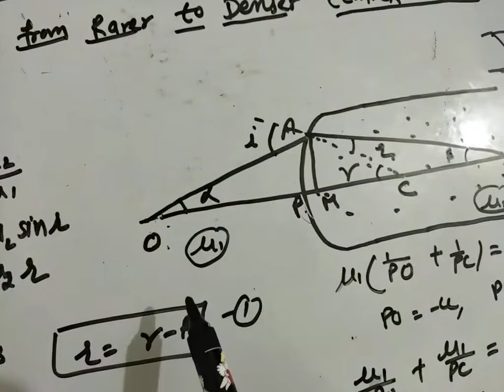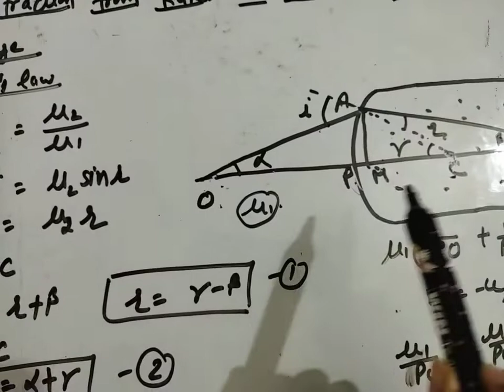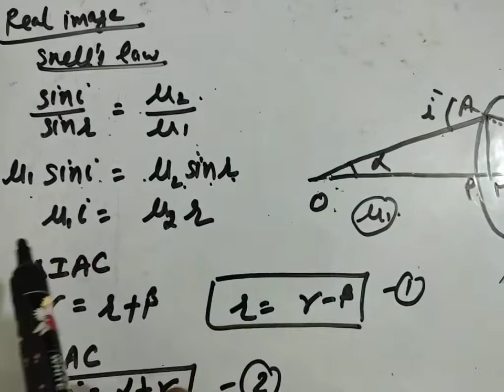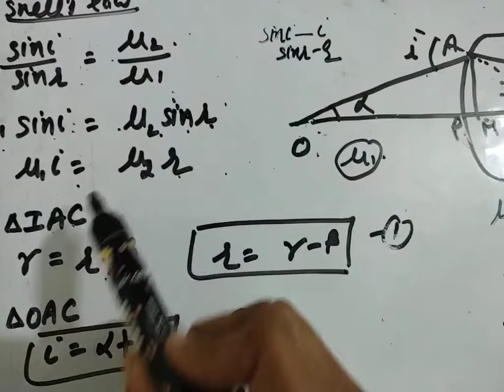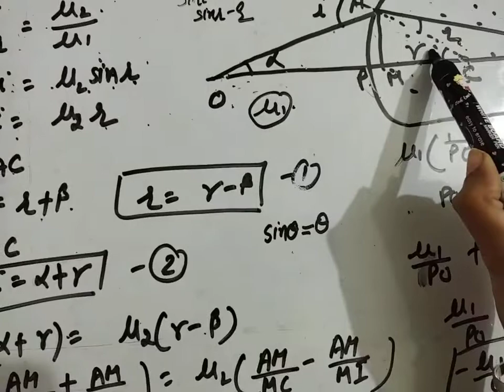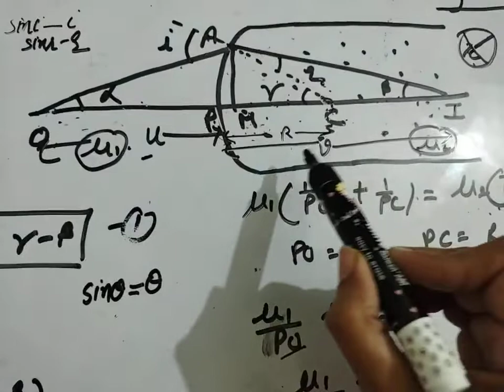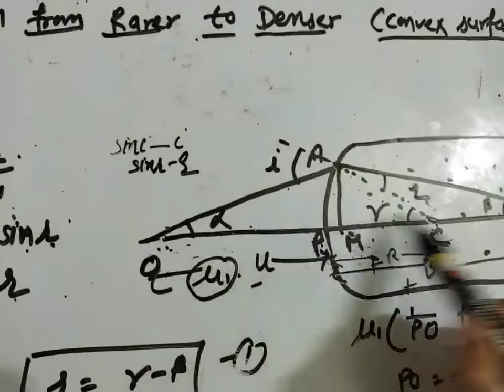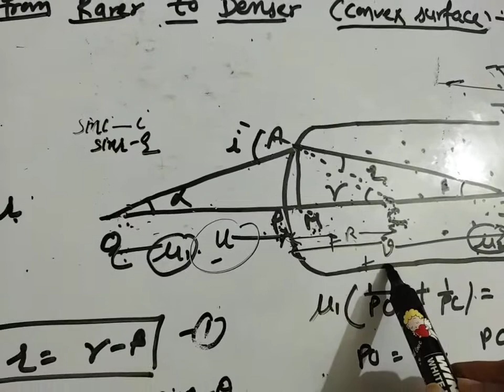refraction from rarer to denser for convex surface